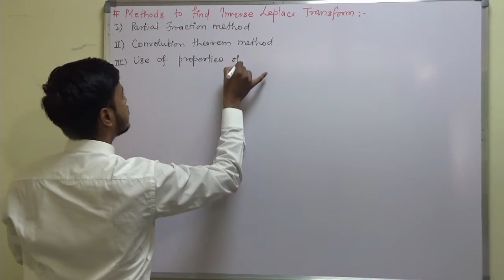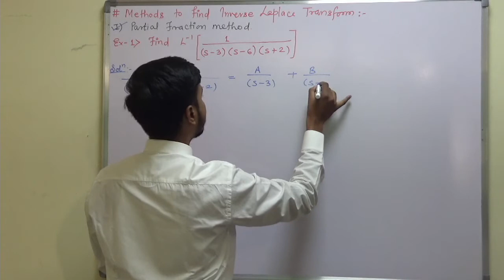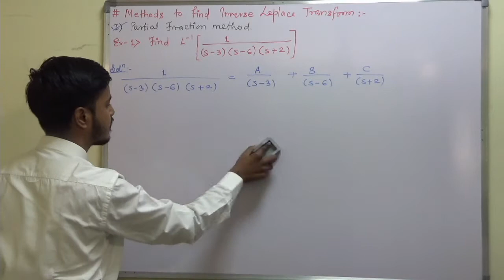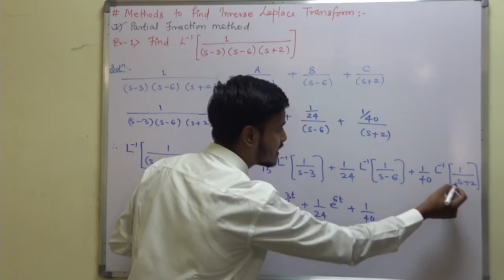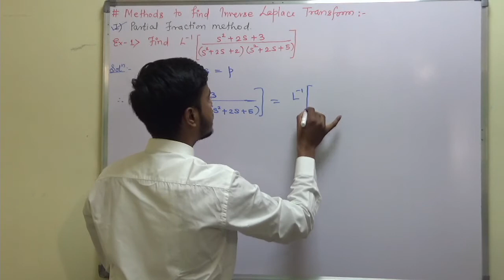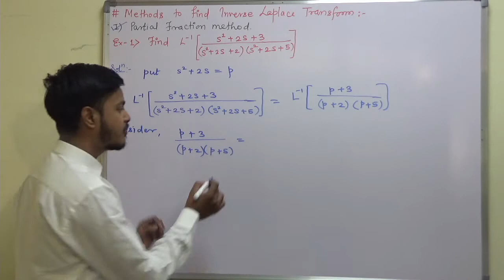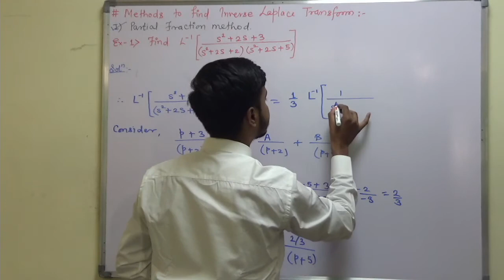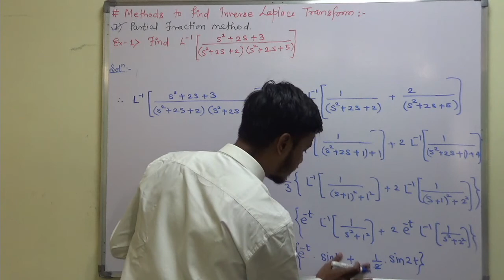Partial Fraction Method : Inverse Laplace Transform